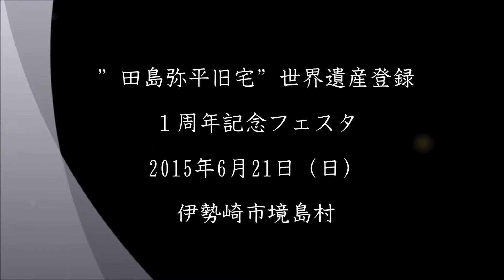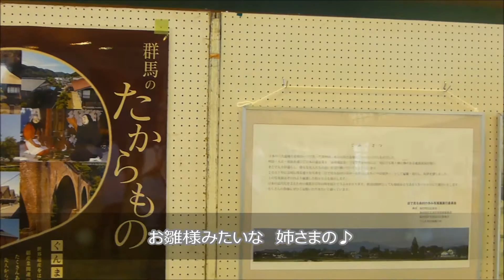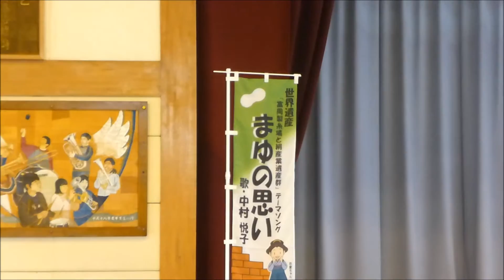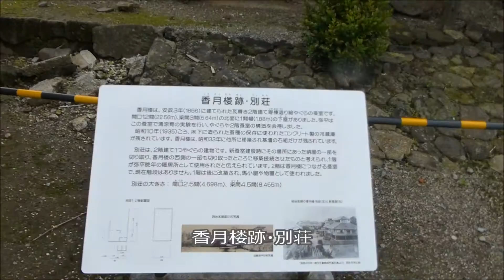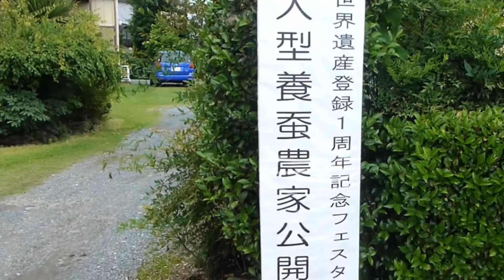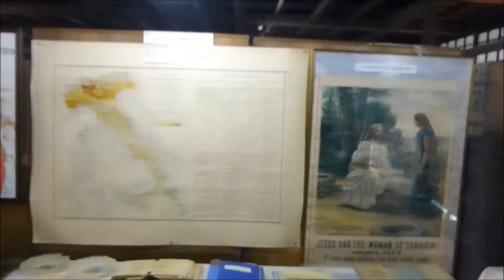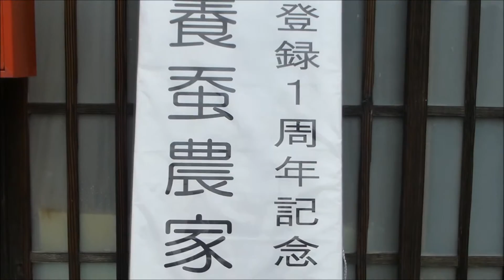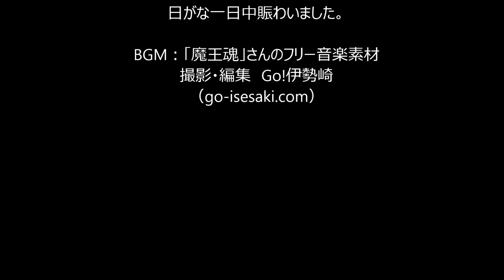田島弥平旧宅 世界遺産登録１周年記念フェスタ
2015年6月21日（日）、伊勢崎市境島村において、田島弥平旧宅　世界遺産登録１周年記念フェスタが開催されました。芸能発表会やグルメテント、写真展、大型養蚕農家公開、お茶会などが催されました。